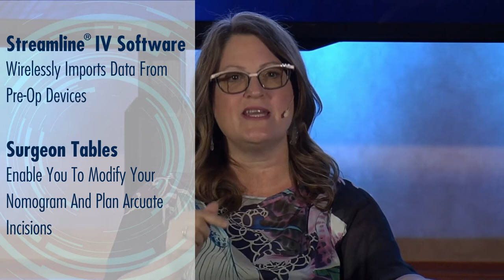Dr. Denise Visco - The Astigmatism Cookbook: Serving Up Perfection With LENSAR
Dr. Visco uses the LENSAR® surgeon tables to refine her nomogram in pursuit of RA ≤0.20D! She shares her “cookbook” approach to astigmatism management.

1. Visco DM. Femtosecond Laser-Assisted Arcuate Keratotomy At The Time Of Cataract Surgery For The Management Of Pre-Existing Astigmatism. Journal of Cataract & Refractive Surgery (2019).